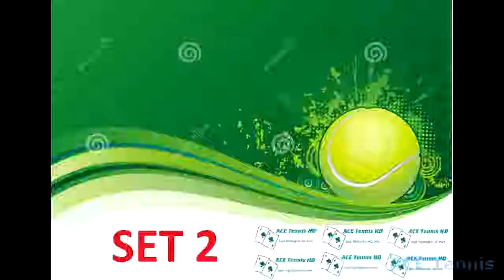Matthew Ebden/Ashleigh Barty vs Lucas Pouille/Alize Cornet(Highlights)